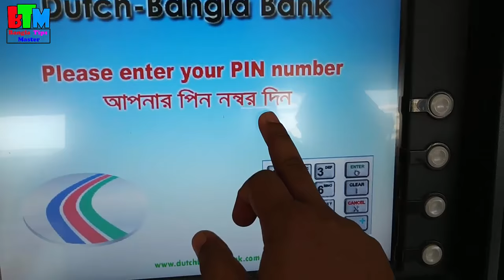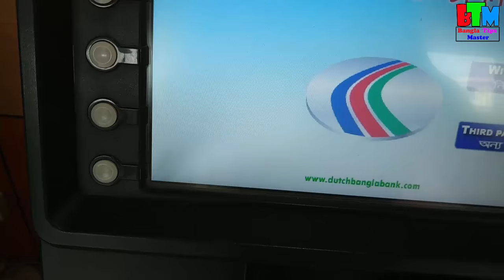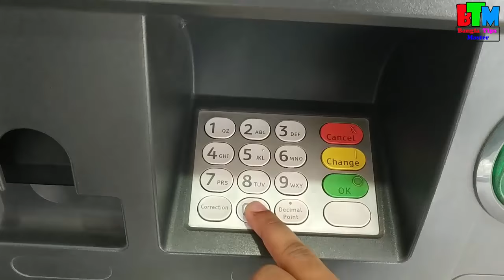How to transfer Money from one bank account to another by use dutch bangla Bank Atm card from booth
Welcome Multi Plus Tv YouTube channel. I am Rasel khan, In this video i show you and explain money transfer system one bank account to another bank account by use Dutch bangla Atm card from dutch bangla ATM booth

Any Need Contract with me on Facebook

Also Contract with me on YouTube